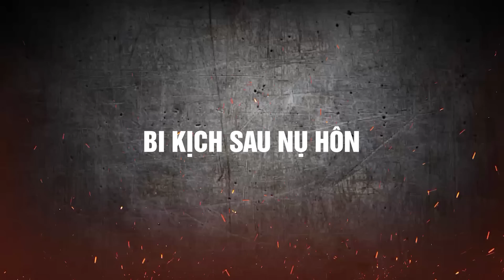Nam ca sỹ “nổi tiếng Việt Nam” phân rời từng bộ phận cơ thể bạn gái một cách man rợ | Sự Thật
Sự Thật | Nam ca sỹ “nổi tiếng Việt Nam” phân rời từng bộ phận cơ thể bạn gái một cách man rợ
Sau lần gây ra tội ác khiến người yêu mất mạng, khi trước vành móng ngựa, Chính luôn miệng gọi người yêu là “em” và xin nhận mẹ của nạn nhân làm mẹ để bù đắp tổn thất tinh thần.